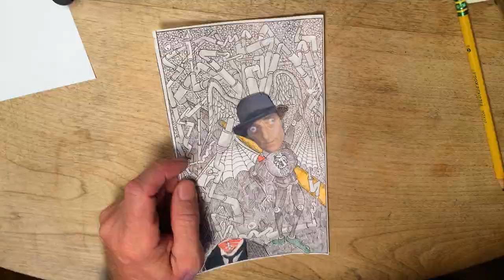Vig & Feldman Bagpipe Lessons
Merriment abounds as Vig and his friend win a dance contest and receive a free bagpipe lesson from Bat Boy.